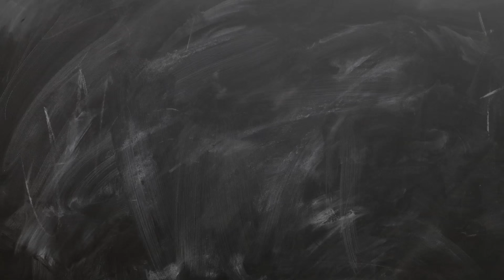Drag 101 - Episode 12: Branding: Lecture - We Love Katya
DRAG 101 with Katya.
A theoretical exploration of the art and science of drag.

TUESDAYS | Lecture
THURSDAYS | Lab

Executive Producer / Intern:
Avi Paul Weinstein